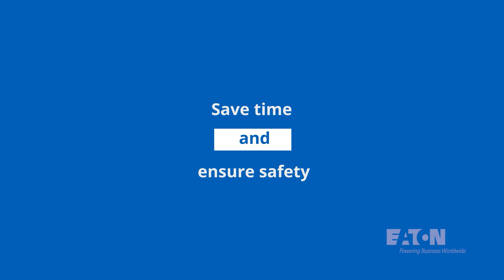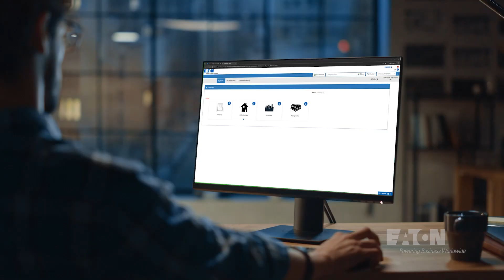Increasing adoption of renewable technologies in homes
In our latest video, Wendy van der Aa, Residential Segment Strategy Leader for EMEA, explores the growing adoption of renewable technologies in homes across Europe. This shift is driven by ambitious targets such as the EU's 'Fit for 55' and REPowerEU initiatives. Homeowners are increasingly turning to renewable energy not only for environmental benefits but also for cost savings and energy independence. This trend has led to a surge in the installation of solar panels, energy storage systems, heat pumps, and EV chargers.

Eaton, a leader in intelligent power management, offers a range of products and systems to seamlessly and safely integrate these green technologies into homes. Eaton's xStorage Hybrid energy storage system enables homeowners to store excess solar energy for use during peak hours, maximizing both energy savings and independence. Additionally, Eaton provides compliant, PV-ready, pre-wired distribution boards and AC and DC PV connection boxes to ensure the safe and easy integration of renewable energy sources.

00:38 Make homes fit for the green energy future
01:50 Save time and ensure safety